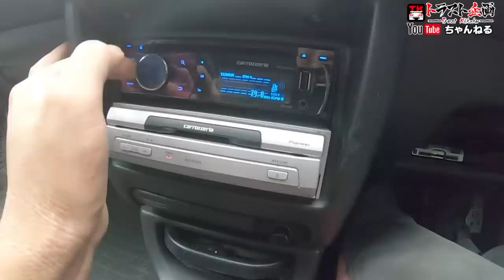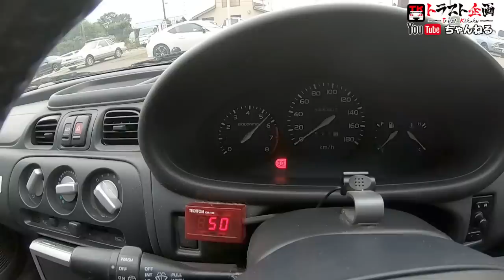☆格安で譲ります！？5速MTのK11マーチ！！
こういう格安で楽しめるマニュアルの車、最近めっきり減りましたね...
そんな時はトラスト企画へ！！

ちなみに動画内で試乗はしませんでしたが、
もちろん走行OKです！！

「2100128のマーチが欲しい！！」と言って頂くとスムーズです♪

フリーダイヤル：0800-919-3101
営業時間：午前10時から午後8時